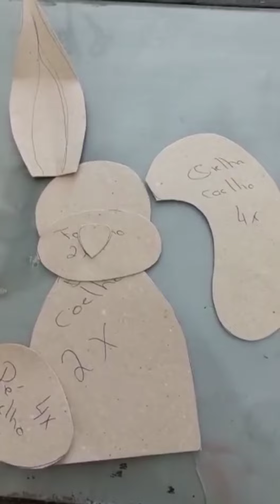COELHO PESO DE PORTA, molde grátis 🎁💕